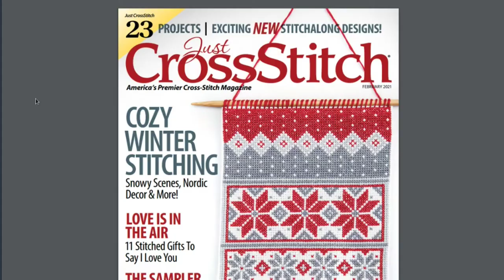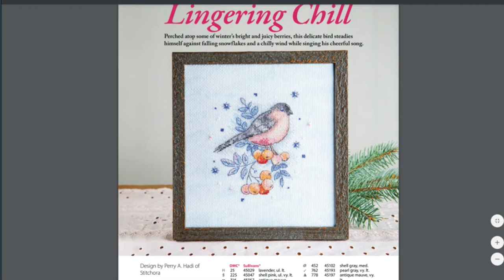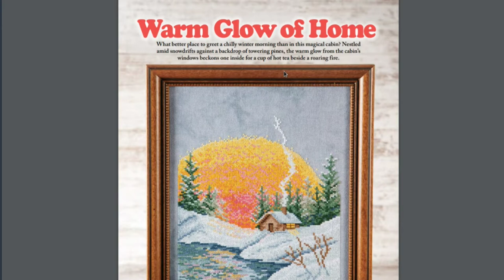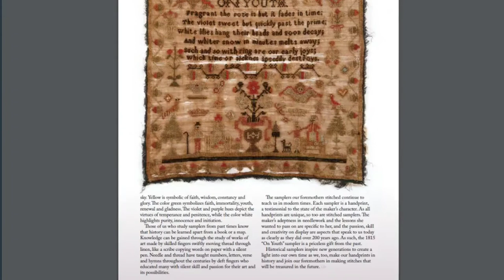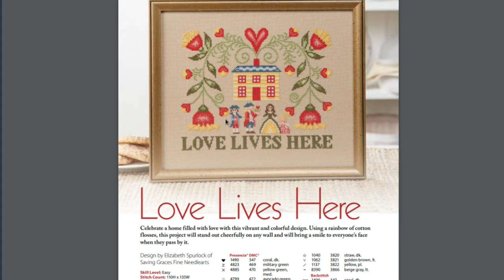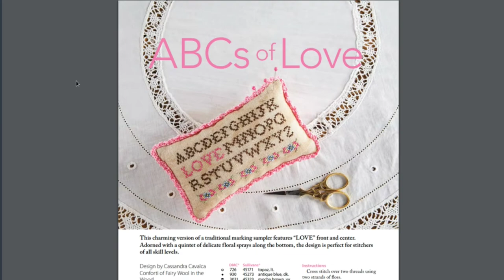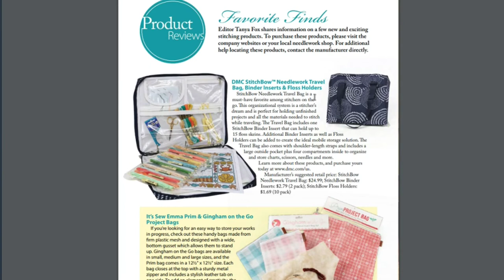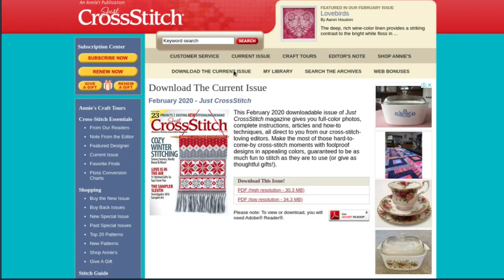Flip Through Just Cross Stitch Magazine February 2021